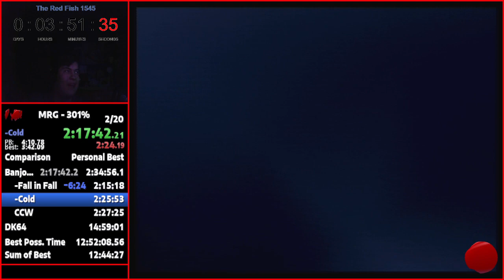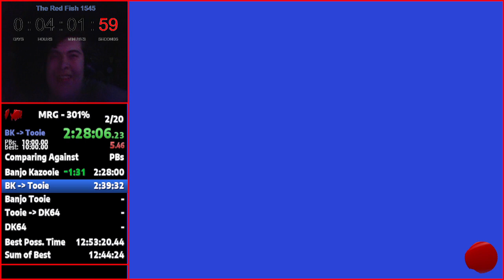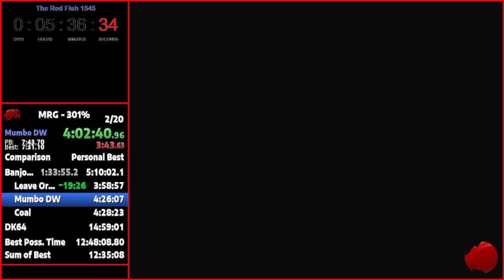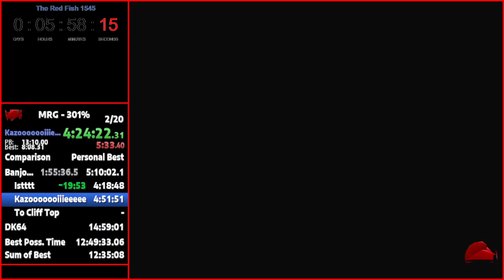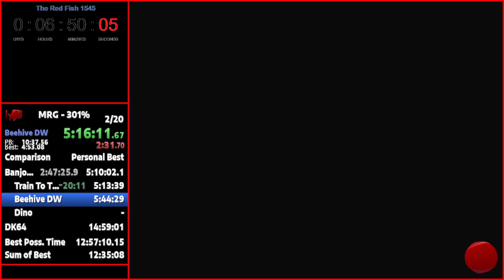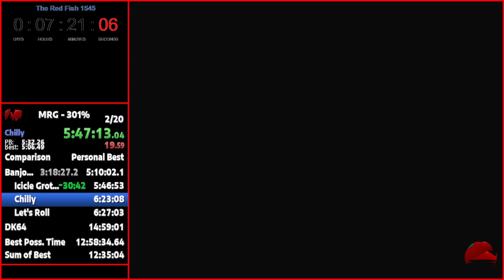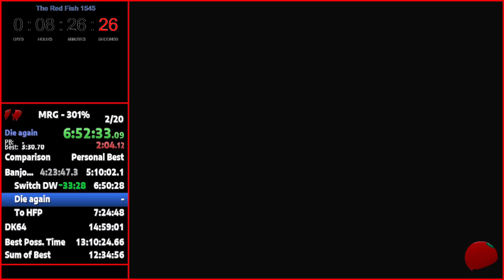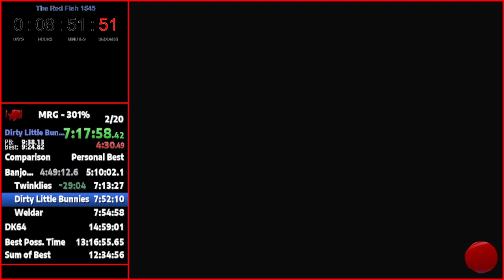Rareware Collectathon 301% in 13:58:16 (Part 1) [Red Fish 2/13]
Also a BK PB

Kazooie - 2:27:56 (-1:38)
Tooie: 4:56:04